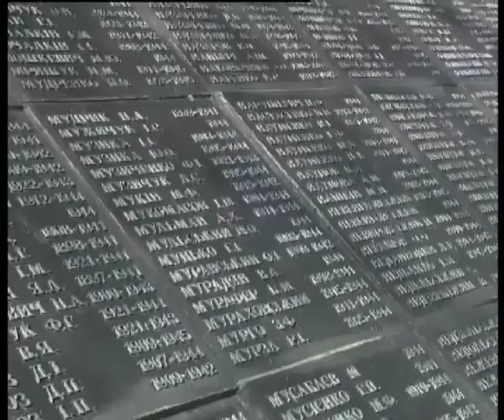Телеканал ВІТА новини 2014-04-04 Оновлена Європейська площа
Прибереться по новому і Площа Європейська. Вже після Дня Перемоги -- там розпочнеться капітальний ремонт Меморіалу Слави. Трохи пізніше - змін зазнає уся територія скверу. Міська влада замовила її історичну експертизу у спеціалістам педагогічного університету. Там попорпались в архівах і дійшли висновку -- Європейська має право виглядати в сучасному контексті.